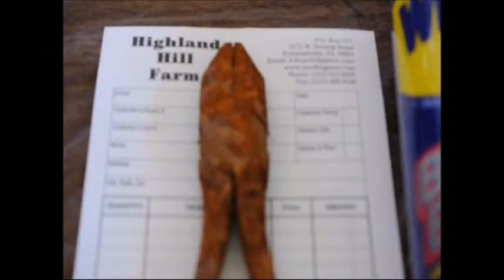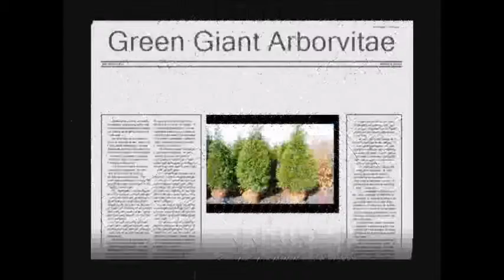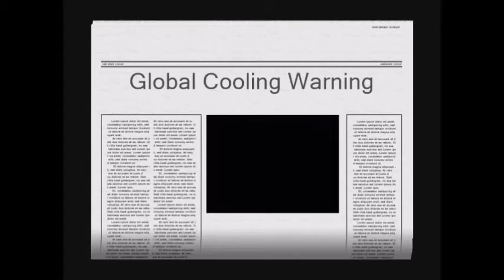How to Repair Tools that are rusty